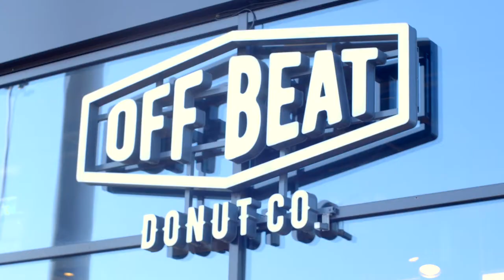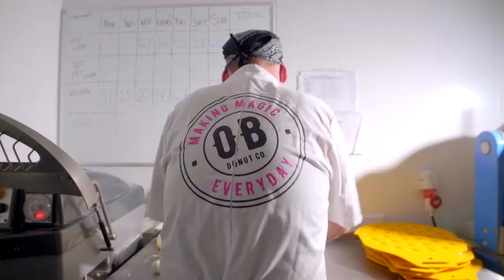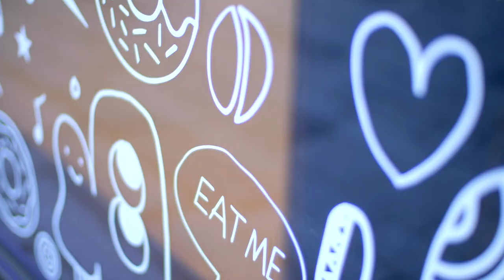Offbeat Donuts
We are delighted to announce the news of our latest investment and very excited about working with Sandra O'Casey and Brian O'Casey of Offbeat Donuts